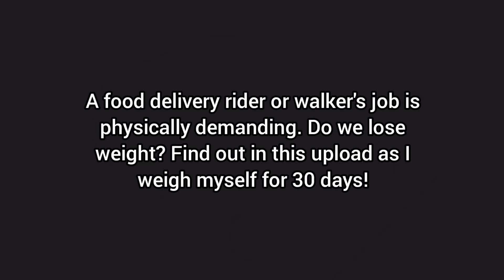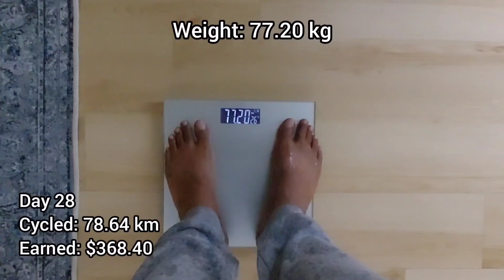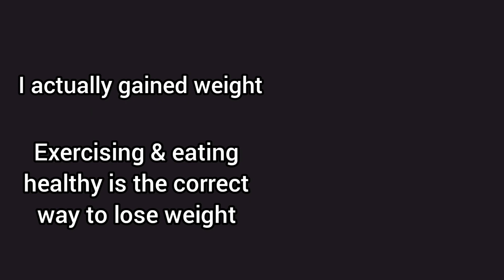S1:EP26 Grabfood Rider Bicycle - Did I lose or gain weight delivering GrabFood?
"Waaaah! Power lah bro!"
"Sure become fit and lose weight."
"Confirm no need to go gym!"

These are some reactions I got when I informed my friends I am working as a part time food delivery cyclist. But is it really true? So I decided to keep a record for 30 days. Let's find out of it is Fact or Fiction.